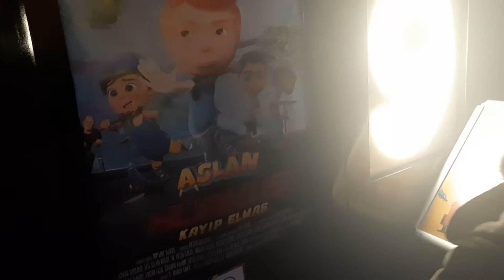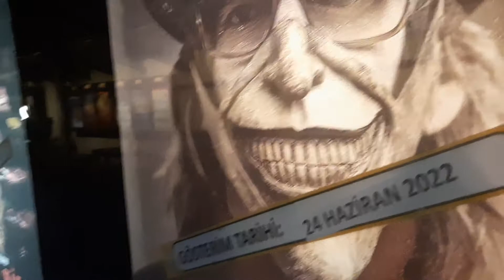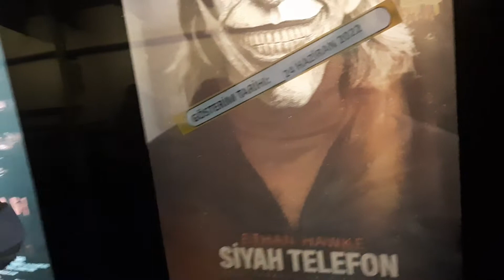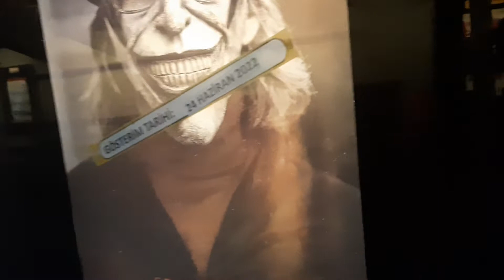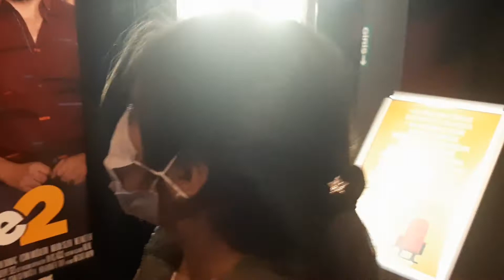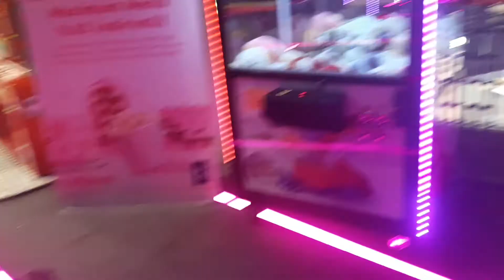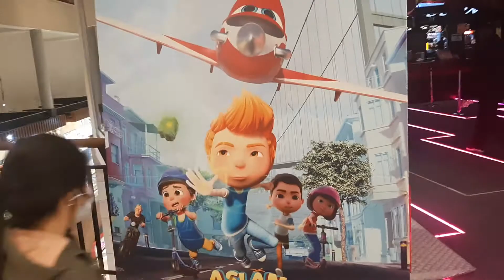Melek tek başına sinemaya gidiyor eğlenceli çocuk videosu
Keyifli bir pazar aktivitesi ile yeniden sizlerle beraberiz.Aslan Hür Kuş Kayıp Elmas filmine Melek tüm korkularını yenerek tek başına gitti ve iki saat boyunca keyifli bir zaman geçirdi.Sizde videomuzu izleyerek kanalımıza Abone Olup videomuza LIKE koymayı unutmayın.Tek başına yapmaya korktuğu şeyleri birer birer yapmayı başaran Melek korkularını yenmenin mutluluğunu yaşıyor sizde korkularınızı yenip herşeyi başarabilirsiniz...